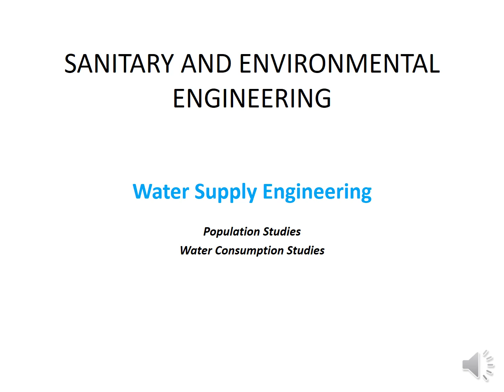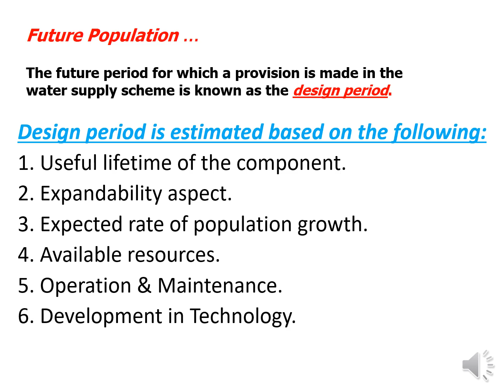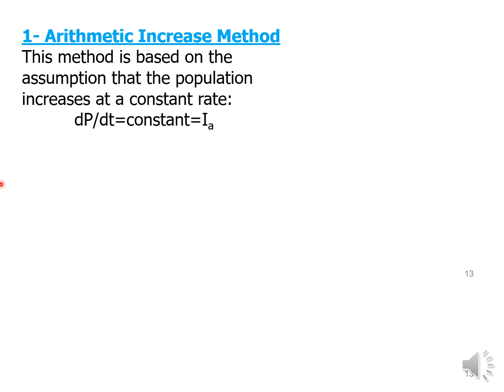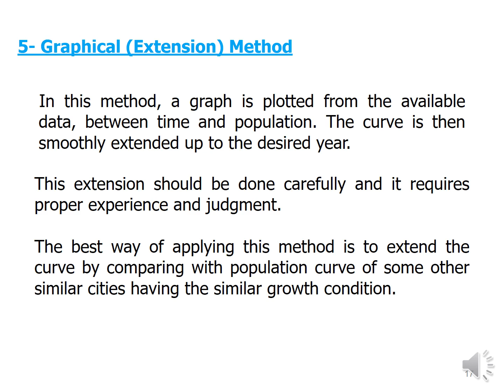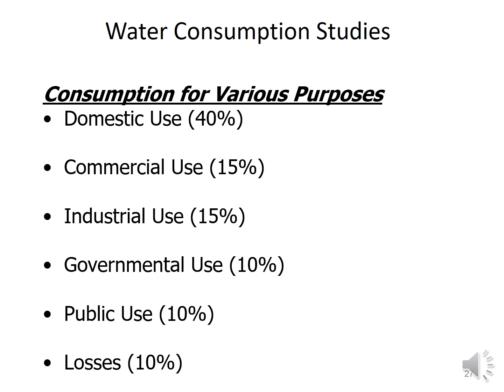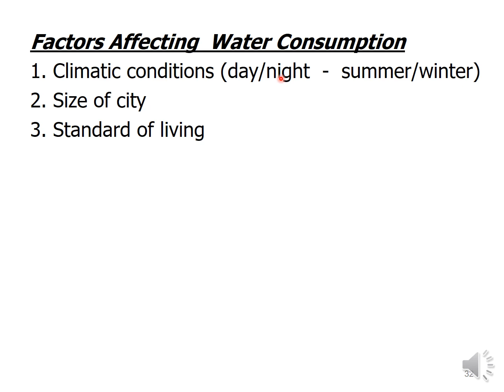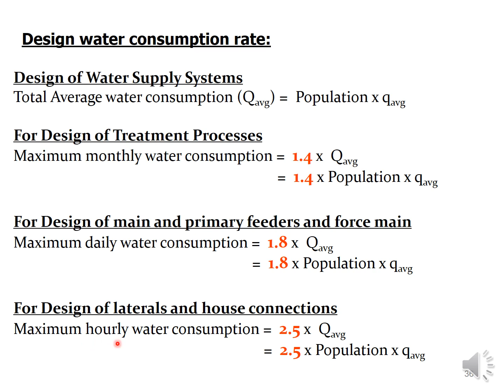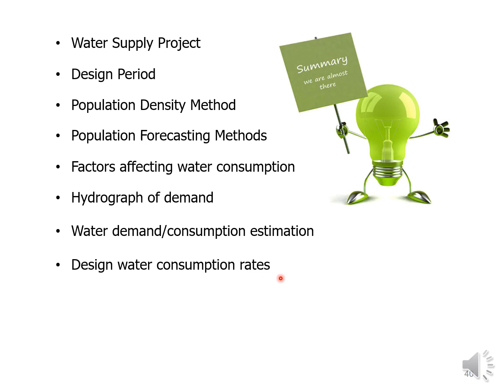Lecture 2 Population & Water Consumption